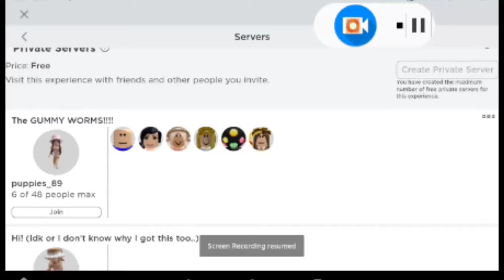Meet & Greet In Adopt Me!~Twinkle Puppy